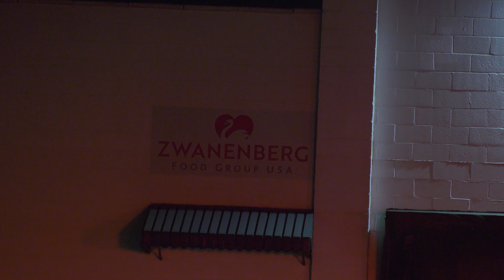10/12/2022 Machinery Entrapment, Muddy Creek Rd in Green Twp (Hamilton County) Oh. Air Care Called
A little before 2 a.m. a call to 911 from the  Zwanenberg Food Group located at 3640 Muddy Creek Rd. in Green Twp.  about an employee who had fallen into a food processing machine while he was working. Fire Department personnel from Green Twp. and Cheviot worked to free the employee which took an extensive amount of time. Meanwhile, University Hospital Air Care responded to the scene, landed off site, and was transported to the scene by Green Twp. Police. The male was eventually freed and transported in critical condition to University Hospital by Air Care. Excellent work performed by all responders. OHSA will be contacted to investigate this incident. No update on the condition of the patient at this time.